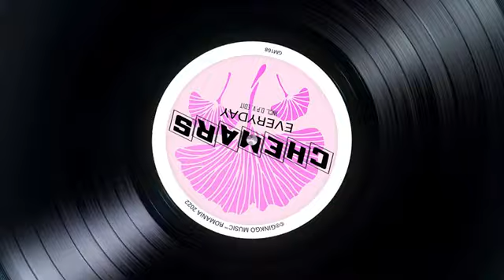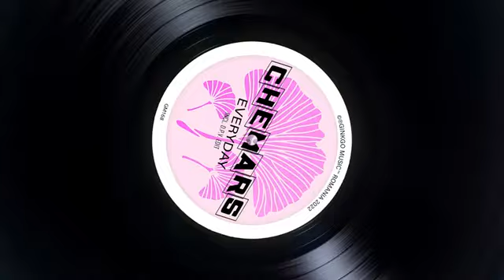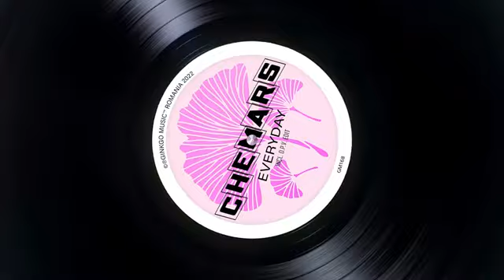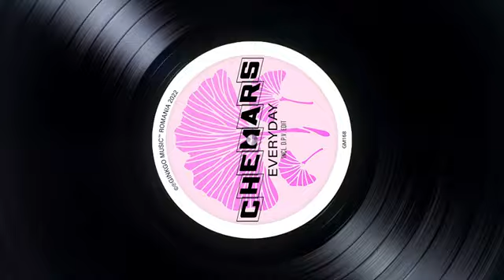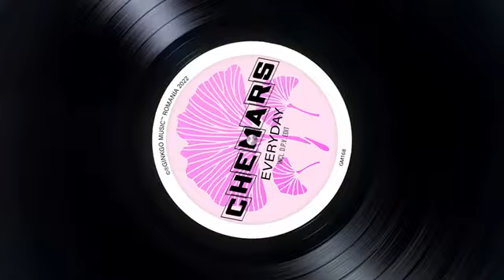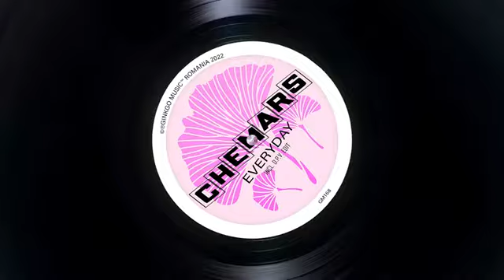Chemars - Everyday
Original video producer link.(Link original do produtor do vídeo.)